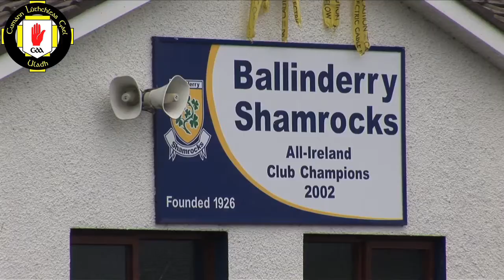Confidence in Derry!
These young footballers were in confident mood on Friday evening at the grounds of Ballinderry Shamrocks as they looked ahead to Sunday's Ulster SFC Final against Donegal in Clones.